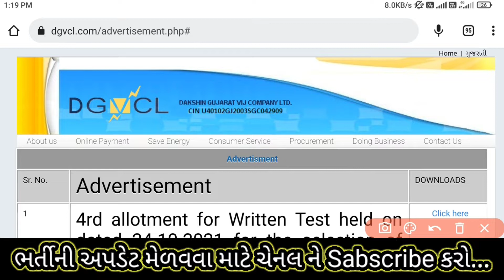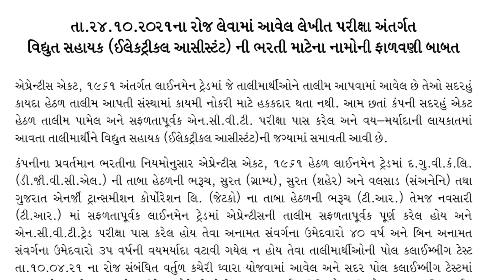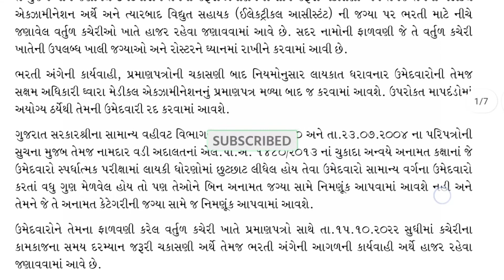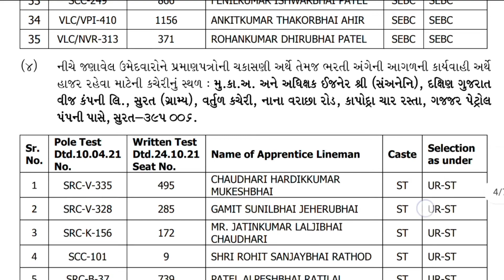વિદ્યુત સહાયક bharti 2022 latest update 11th October today gvcl Recruitment gvcl bharti today news